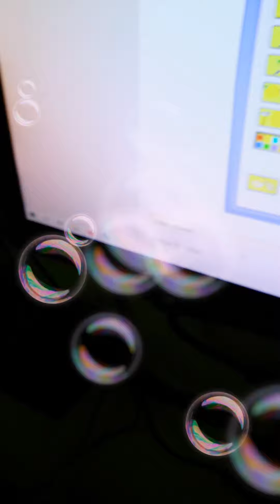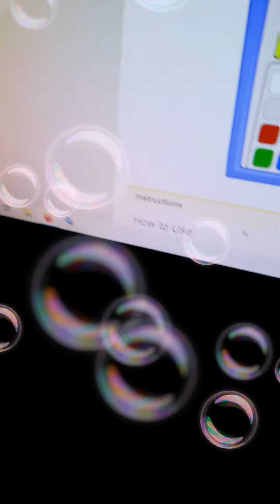28 czerwca 2022